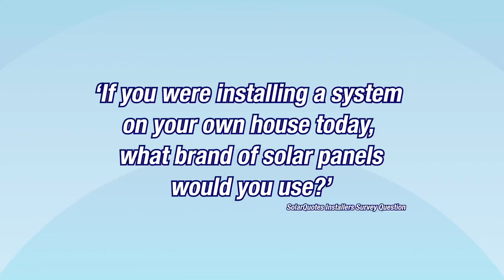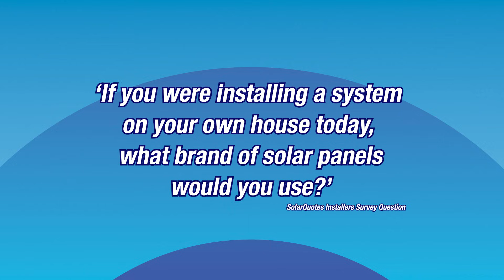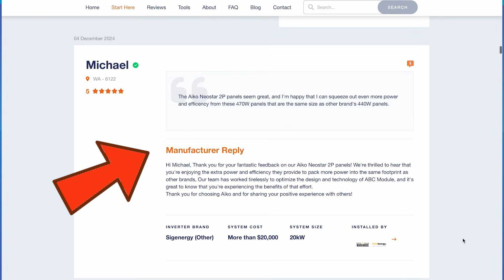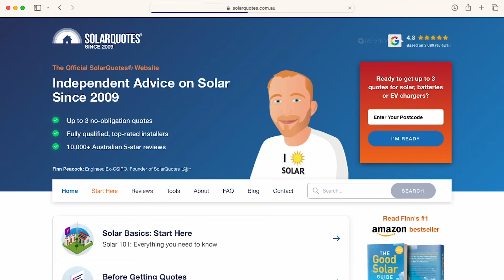The Best Solar Panels In Australia In 2025: Installers Choice Awards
What are the best solar panels to put on your roof in 2025? Find out how top Australian solar installers voted.

Installers work with different brands every day - and they must support those panels for the duration of their warranties. There's a lot riding on their choice of solar panels.

In the 2025 SolarQuotes Installers Choice Awards, I asked installers in the SQ network to vote for panels they'd be happy to have on their own rooftops.

01:35 - Third place
02:40 - Second place
03:50 - First place

Note: While choosing good brands is important, installation quality is equally important. Good panels installed badly will still result in a poorly performing system.

*** Further Info

Buying Solar Panels – What You Need To Know

Compare Solar Panels - A Side-By-Side Comparison